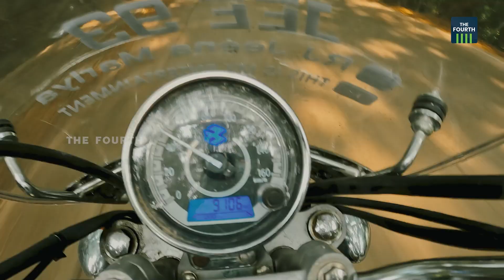ആറായിരം കിലോമീറ്റർ ഒറ്റയ്ക്ക് ജീന മരിയ | Jeena Maria Thomas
ഇന്ത്യയിലെ ഏറ്റവും നീളം കൂടിയ ഹൈവേയായ  ഇന്ത്യൻ ഗോൾഡൻ ക്വാഡ്രിലാറ്ററൽ  ബൈക്കിൽ പൂർത്തിയാക്കി മലയാളി യുവതി ജീന മരിയ ചരിത്രത്തിലേക്ക്. ഇന്ത്യയിൽ ആദ്യമായിട്ടാണ് ഒരു വനിത ചുരുങ്ങിയ സമയം കൊണ്ട് ഇത്രയും ദൂരം പിന്നിടുന്നത്. ആത്മവിശ്വാസം മുറുകെ പിടിച്ച  ജീന മരിയയുടെ യാത്രാനുഭവങ്ങളാണിത്